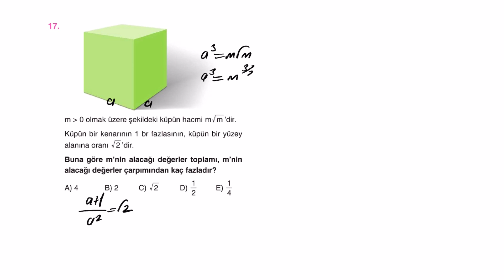ÇOK SERT 2.DERECEDEN DENKLEMLER SORUSU (Ödüllü)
Arkadaşlar selamlar, herkese iyi çalışmalar. Orijinal yayınlardan güzel bir 2.dereceden denklemler sorusunu sizler için yorumlamaya çalıştım. İyi seyirler ve çalışmalar diliyorum.